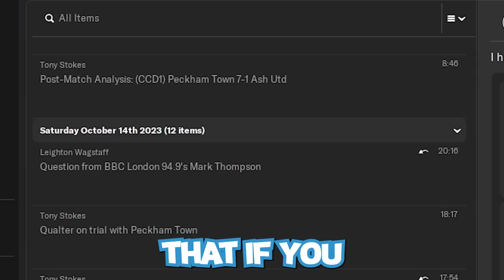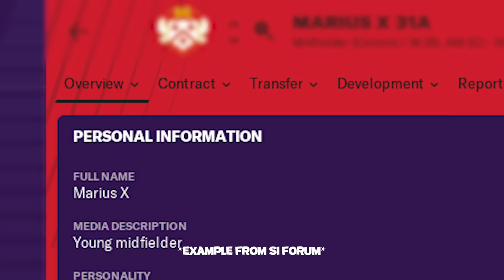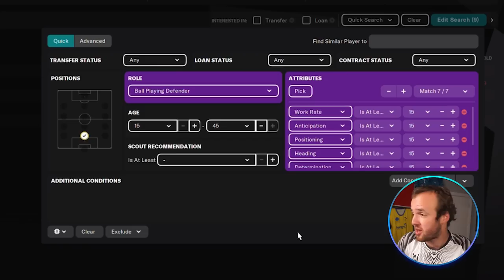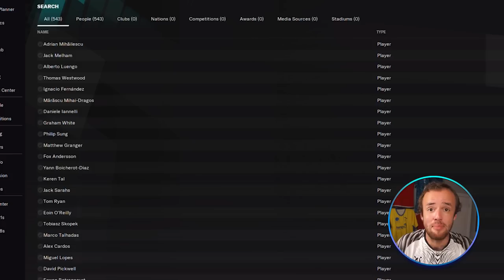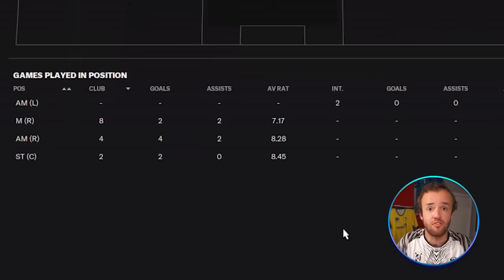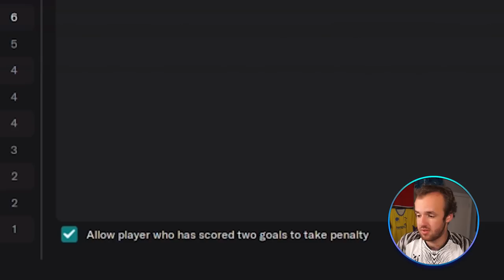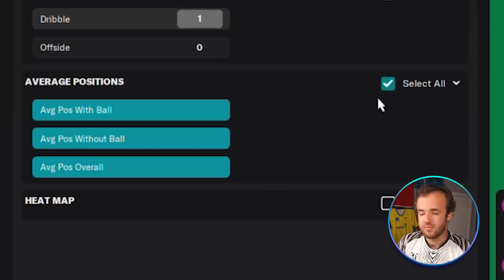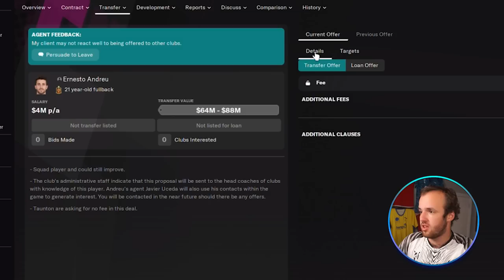10 Things You Didn't Know About Football Manager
The cool jersey website so you can get a cool jersey

Football Manager is a deep game that I seem to learn something new about every time I play it. That’s probably a bit of an overexaggeration, but if you seek out new stuff in FM you can usually find it. There are hidden easter eggs and deep analytics that hide from most people that ever take to the glorious spreadsheets.

I decided to uncover these hidden tools, these hidden features that some people may not know about and bring them to light. I also love these types of videos and wanted to bring them to Football Manager. This is a video I would want to watch so we took the time to make it ourselves, hope you enjoy and I do hope there’s a hidden thing for everyone to enjoy.

Much Love,
FM Senpai